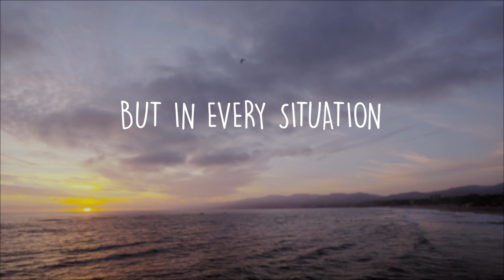2020 03 22 El poder de la paz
El camino hacia la paz
Filipenses 4:4-7)
El poder de la paz